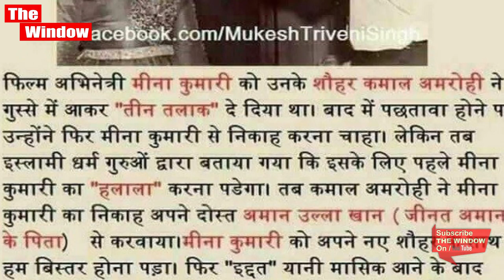क्या तलाक देकर Kamal Amrohi ने पत्नी meena Kumari से हलाला निकाह करवाया? Fact checkI The Window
Known as the ‘tragedy queen’ of Hindi cinema for her sorrowful performances, Meena Kumari was an unforgettable screen presence in the 1950s and ’60s. By the end of her 33-year-long career, she had 92 films under her belt, including classics such as Pakeezah (1972), Baiju Bawra (1952), Daaera (1953) and Sahib Bibi Aur Ghulam (1962).
She bagged four Filmfare awards over the course of her career and in 1963, received and won all nominations as Best Actress for Sahib Bibi Aur Ghulam. The film, in which Kumari plays a tippler wife, echoes her own struggles with alcoholism, which led to liver cirrhosis and caused her death.
But Meena Kumari was more than the tragedies of her life and untimely death. She was a powerful performer dedicated to her craft, and a singer and poet as well. As Javed Akhtar once put it, “People like Meena Kumari are paradoxes. We try to understand them, we appreciate them, we criticise them, we pity them, we laugh at them, we admire them. But they remain paradoxes.”
On the star’s 47th death anniversary, a glimpse into her turbulent life and flair for poetry that is seldom talked about.

Roots in theatre & poetry
Born in 1933 in Bombay as Mahjabeen, Meena Kumari grew up in a family of poor theatre artists. Her father, Master Ali Baksh (or Bux), was a veteran of Parsi theatre, music and poetry while her mother, Iqbal Begum, was a stage actor and dancer. Baksh was a Sunni Muslim and Begum, originally Prabhawati Devi, was a Bengali Christian converted to Islam.
Mahjabeen made her film debut as a child in Vijay Bhatt’s Leatherface (1939), playing Baby Meena, a name that would be hers for years, until she was credited as Meena Kumari in Bachchon Ka Khel (1946).
Kumari’s grandfather was the iconic Urdu poet and literary personality, Munshi Pyare Lal Shakir Meeruti, who gained recognition around the early 1900s when his writings began appearing in Zamana, an Urdu literary magazine. Perhaps this was where she got her poetic talent from.
In the late veteran journalist Vinod Mehta’s biography of the actor, he wrote, “Unlike today’s stars, she had many dimensions — she read poetry, had literary friends, aspired to the higher life and was an alcoholic. She also represented that generation of young Muslim girls who were pushed into the film industry so that they could become their family’s meal tickets. Meena Kumari’s family too exploited her and felt betrayed when she married Kamal Amrohi.”
Controversial marriage with Kamal Amrohi : Perhaps the biggest controversy of Meena Kumari’s career was her rocky marriage with film director and screenwriter, Kamal Amrohi. The couple tied the knot in 1952 (shortly after the release of Baiju Bawra) and separated in 1964. This was Amrohi’s second marriage; he had two children from the first and none with Kumari.
Film critics said the couple’s estrangement is what made the actor hit the bottle. There was also a rumour that Amrohi divorced the actress in a fit of anger by uttering the words ‘talaq talaq talaq’. However, this has been regarded as false. According to her step-son, Tajdar Amrohi, himself a well-know producer and director, this was a “false belief” spread by “ill-wishers”. In an interview with National Herald, Tajdar said the couple “only lived apart when they had differences.”
In the same interview, he recalls the first time he met the actor. “Back home in Amroha, I had seen Meena Kumari secretly in a film called Chandni Chowk. I had gone to see the film to see who had stolen my father from my mother,” he said. “Anyway, there I was standing close to her. She beckoned me on to the bed. I clambered on inch by inch. I couldn’t bring myself to open my eyes to look at her. When I was close to her she placed my head on her bosom and held my chin. She said, ‘Main hoon tumhari Chhoti Ammi’. No one else suggested I call her that. She said it at that moment. And from that moment she became my beloved Chhoti Ammi.”

Tajdar adds that Meena Kumari’s last and most iconic film, Pakeezah (1972), directed by Amrohi, was made because of him. Amrohi had first thought of it back in the 1950s, but it got stalled many times, due to technical problems and later, due to the couple’s estrangement.

Still, she finished shooting for it eventually, right through her severe illness. The film released on 4 February 1972, and Meena Kumari died of liver cirrhosis the next month, on 31 March, at the age of 39. It  wasn’t a big hit initially, but her death triggered “such frenzy that the film became a cult classic”.